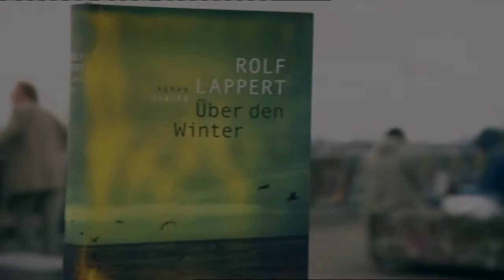Deutscher Buchpreis 2015 | Einzelportrait Rolf Lappert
„Hamburg ist Weltstadt, Hamburg liegt am Meer, Hamburg hat alles, was ich für diese Geschichte brauchte – eine tolle Mischung.“
Portrait von Rolf Lappert, dessen Roman „Über den Winter“ auf der Shortlist des Deutschen Buchpreises 2015 stand